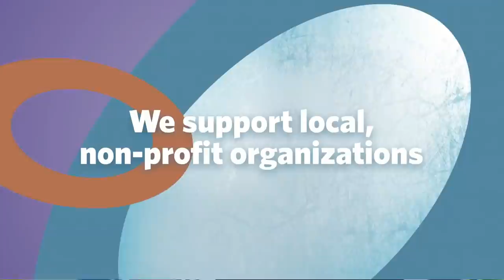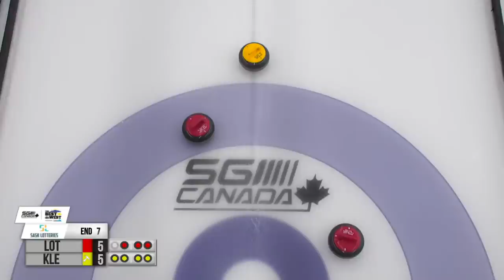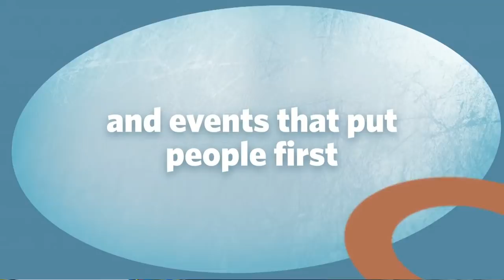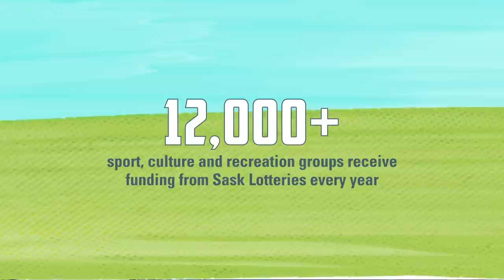2022 Best of the West - Men's Final - Team Kleiter vs Team Lott